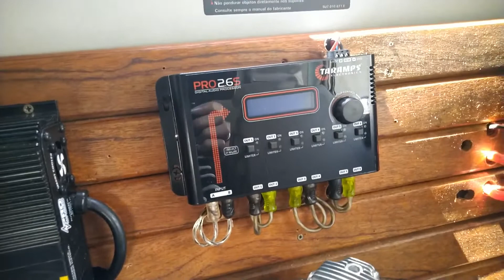QUANTO CUSTA MONTAR UM SOM FORTE NA SAVEIRO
Salvee galera! Dessa vez fiz um vídeo informativo e objetivo pra voces que tem dúvidas de quanto custa para montar um som forte, sendo numa saveiro ou qualquer outro carro do sonho de voces! Espero que gostem do vídeo, TMJ!